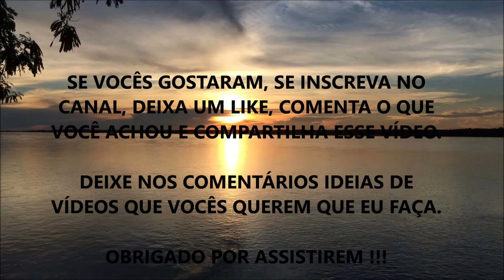SOFRO DE ACNES - COMO MELHORAR E ELIMINAR ESPINHAS NATURALMENTE SEM ROUACUTAN | WESLEY TEIXEIRA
Fala ae Galera, beleza ? Nesse vídeo eu comento sobre o que você pode estar fazendo para melhorar acnes e espinhas, de forma natural e que até possa evitar você de precisar usar o Rouacutan (Isotretinoína) o qual eu precisei usar quando ainda não sabia sobre essas dicas.